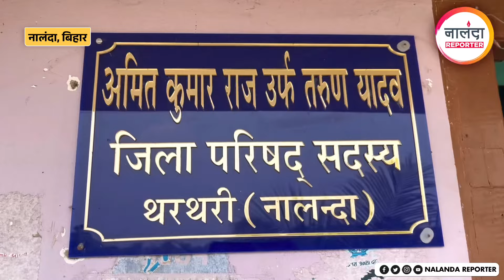Nalanda Loksabha Election: आगामी लोकसभा चुनाव में नहीं उतरेंगे तरुण यादव, जनमत के आगे झुके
जनता की इच्छा के आगे झुकते हुए नालंदा जिला परिषद के सदस्य तरुण यादव ने आगामी लोकसभा चुनाव नहीं लड़ने का फैसला किया है। लोगों की अपील पर उन्होंने चुनाव से अलग रहने का निर्णय लिया।

तरूण यादव ने बताया कि क्षेत्र भ्रमण के दौरान जनता ने उनसे चुनाव नहीं लड़ने की अपील की। उन्होंने कहा कि अभी समय कम बचा है और मुझे पूरे जिले में घूमना होगा। इसलिए मुझे इस बार चुनाव नहीं लड़ना चाहिए और अगली बार के लिए अच्छी तैयारी करनी चाहिए। लोगों के इस आग्रह का सम्मान करते हुए उन्होंने नामांकन नहीं करने का फैसला किया।